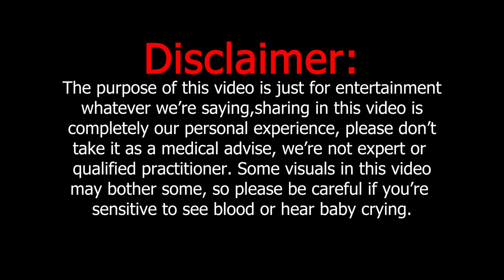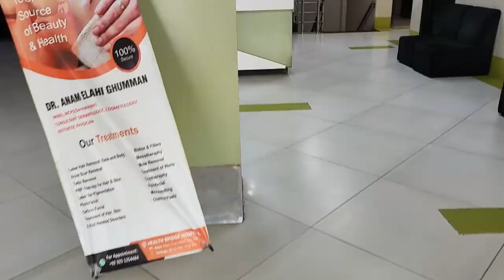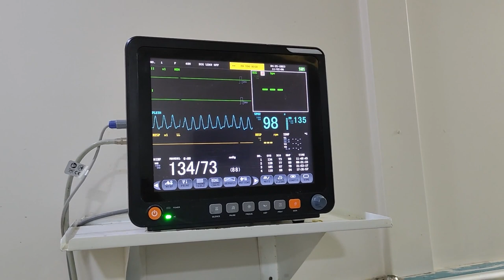Emotional Journey: Before, During, and After Baby Birth Experience | Zoya Fajr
Welcome to my heartfelt journey of Parenthood! In this video, we share our personal experience of life "Before, During, and After Baby Birth." Join us as I open up about the incredible moments, challenges, and emotions we went through during this transformative time.

👶 Before Baby Birth:
Discover the excitement and anticipation that filled mother's life during pregnancy. From preparing the nursery to navigating pregnancy symptoms, I'll take you through the moments that built up to the big day.

🤰 During Baby Birth:
Step into the delivery room with me as I recount the intense and emotional rollercoaster of labor and delivery. I share the details of the birthing process, including what to expect, and how I coped with the physical and emotional challenges.

👩‍👦 After Baby Birth:
The adventure doesn't end when the baby arrives! I'll talk about the immediate postpartum period, adjusting to life with a newborn, and the emotional highs and lows that come with the early days of motherhood.

Whether you're a new parent-to-be or simply curious about the journey of childbirth, this vlog is filled with genuine moments and valuable insights.

Share your own experiences or thoughts in the comments below.